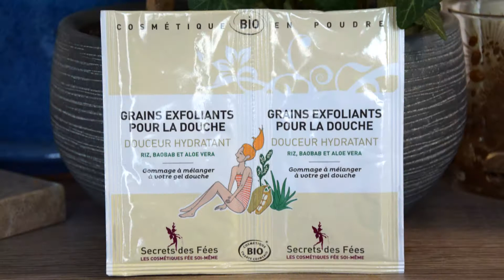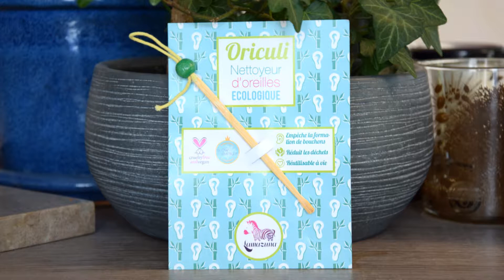[Unboxing] Une peau toute nue avec Nuoobox |DarkRégal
Nude, c'est le thème de la box d'octobre. c'est le moment de se balader la peau nue et belle naturellement.
N'hésitez pas à me dire si ça vous dérange que je spoile le contenu dans la miniature de la vidéo ou si au contraire ça vous à donner envie de la regarder.

J'espère que ça vous plaira. Si c'est le cas, n'hésitez pas à mettre un pouce en l'air.